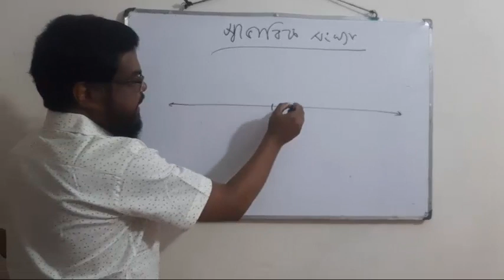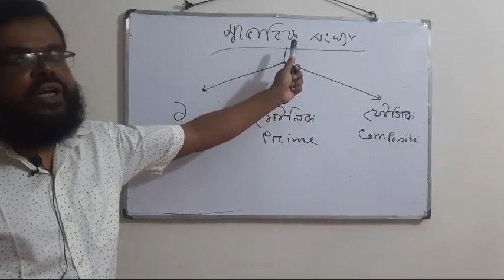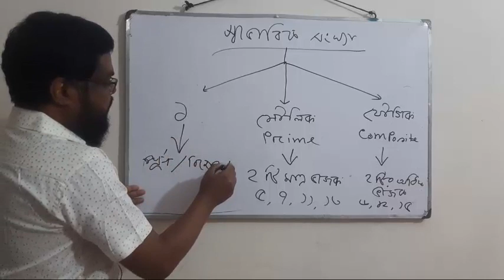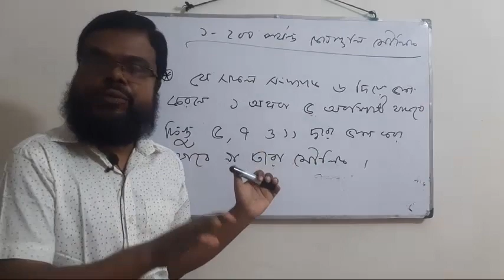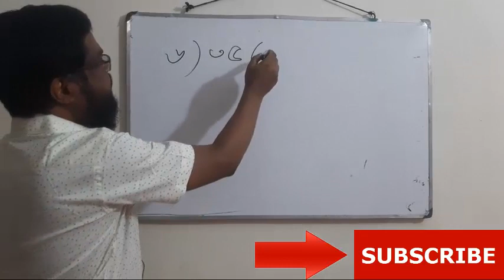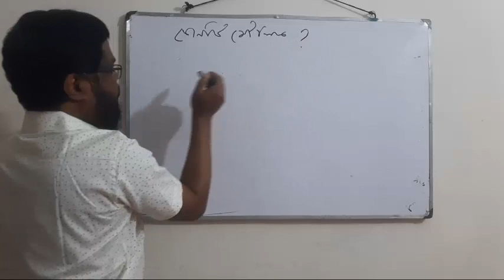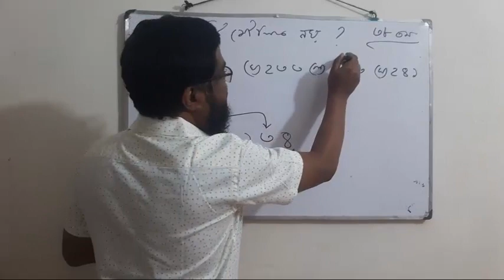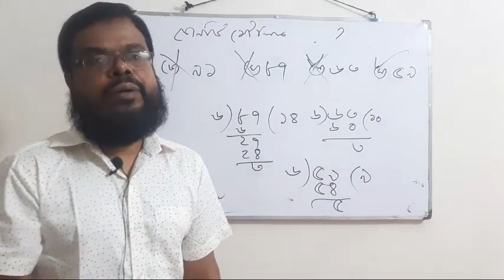মৌলিক সংখ্যা চেনার সহজ কৌশল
আসসালামু-অলাইকুম
আমার নতুন ইউটিউব চ্যানেলে আপনাদের সকলকে স্বাগতম, আমার এই চ্যানেলে বিসিএস সহ সকল চাকুরি পরিক্ষার প্রস্তুতিমূলক ক্লাস (যেমনঃ জুয়েল কিবরিয়া স্যারের বাংলা ক্লাস, আমার গণিত ক্লাস, মতলেবুর রহমান ও মাহবুব স্যারের ইংরেজি ক্লাস, মাহবুব স্যারের বিজ্ঞান ক্লাস, রবিউল স্যারের সাধারণ জ্ঞান ক্লাস), Motivational Speech, ক্যারিয়ার আড্ডা, গান, কৌতুক ইত্যাদি পোস্ট করা হবে, আশা করি আপনারা আমাদের সঙ্গেই থাকবেন।
আজকে আমি দেখাবো মৌলিক সংখ্যা চেনার সহজ কৌশল, ভিডিওটি যদি আপনি সম্পূর্ণ মনোযোগ সহকারে দেখেন তাহলে আশা করি মৌলিক সংখ্যা চেনার সকল সমস্যা সমাধান হবে এবং  বিসিএস সহ সকল চাকুরির পরিক্ষায় আপনি সঠিক ভাবে উত্তর দিতে পারবেন।
আমাদের চ্যানেলটি সবক্রাইব করে পাশে থাকা বেল আইকনটি বাজিয়ে রাখুন যাতে করে আমরা নতুন কোন ভিডিও আপলোড করা মাত্রই আপনারা সর্বপ্রথম আমাদের ভিডিওটি দেখতে পারেন।
ধন্যবাদ।